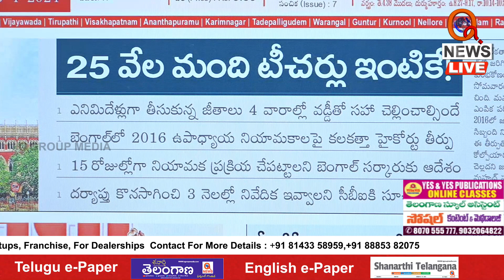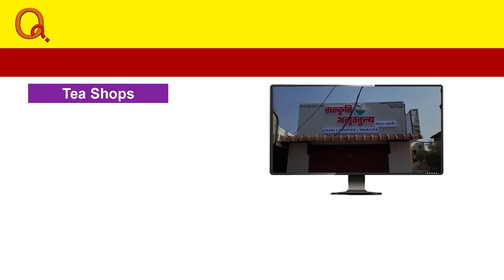This can Possible..? | Teenmarmallanna | Shanarthi Telangana e-paper